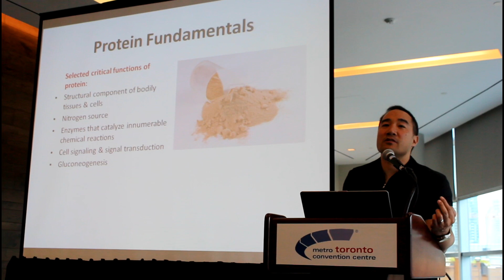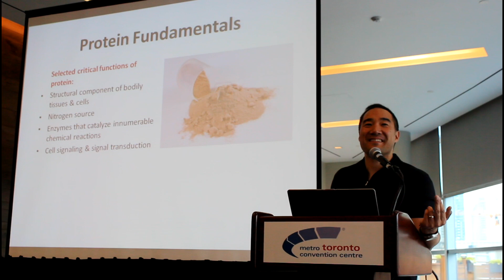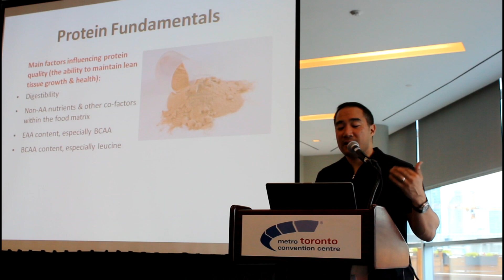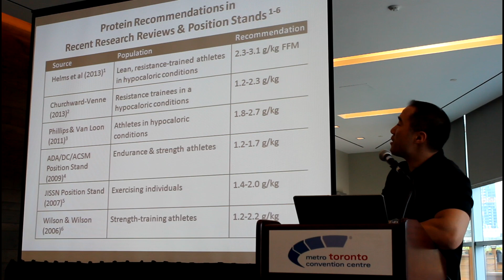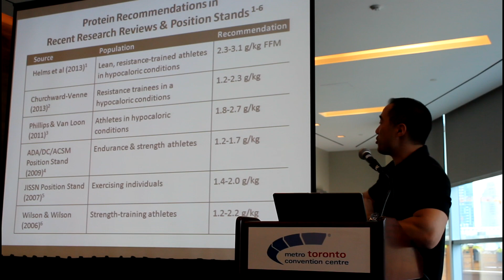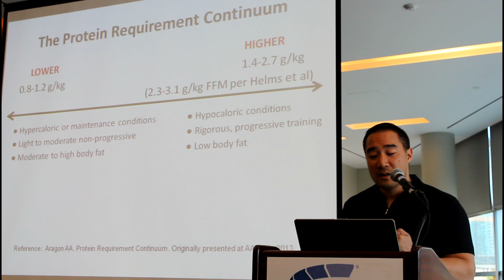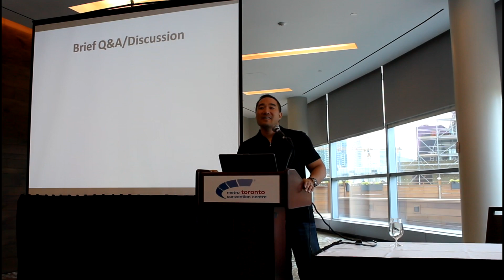Protein 101: How Much Protein Do You REALLY Need?